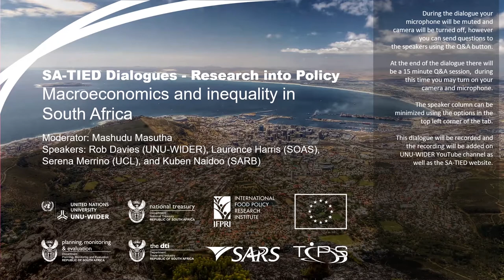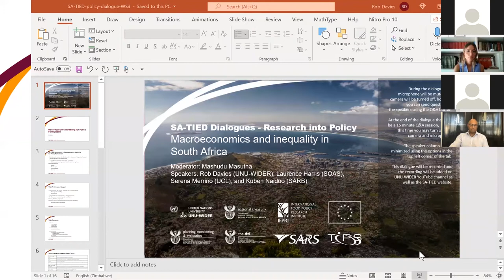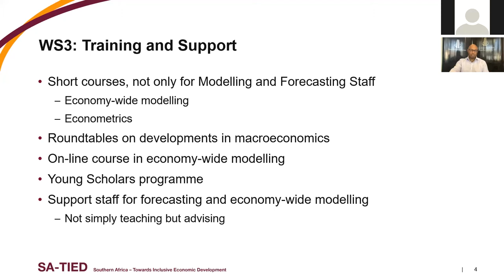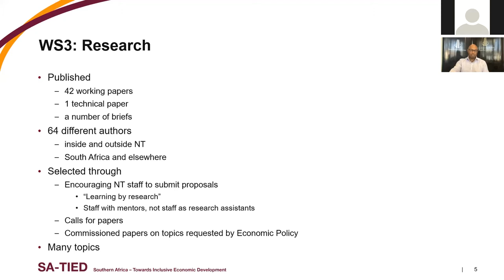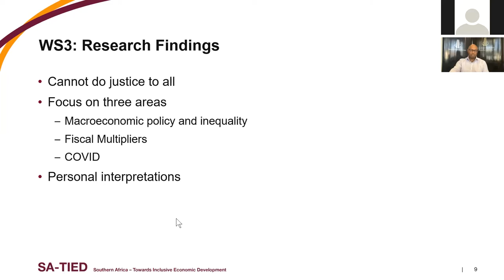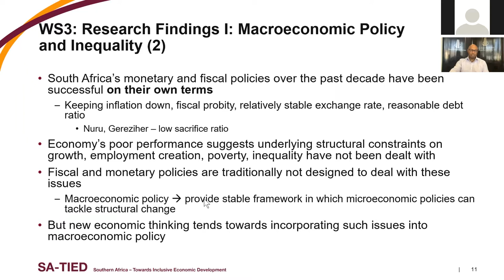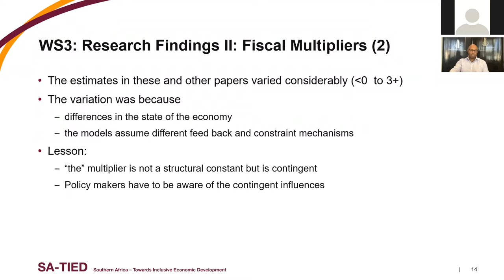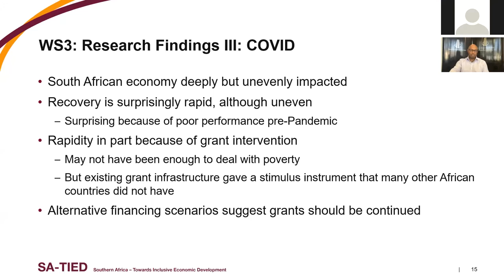SA-TIED Dialogues – Research into Policy | Macroeconomics and inequality in South Africa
On 29 June, the SA-TIED programme hosted the fifth in a series of policy dialogues to enhance engagement on pertinent economic and social issues facing Southern Africa.

This fifth policy dialogue, as part of the SA-TIED Dialogues – Research into Policy series, was hosted under the work Macroeconomic modelling for policy formulation and discussed macroeconomic aspects of South Africa’s high inequality.